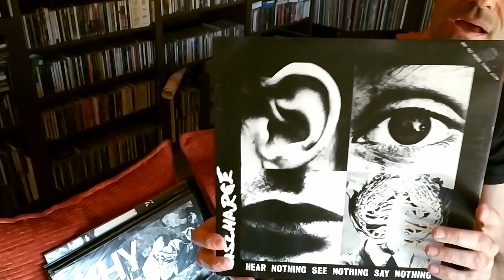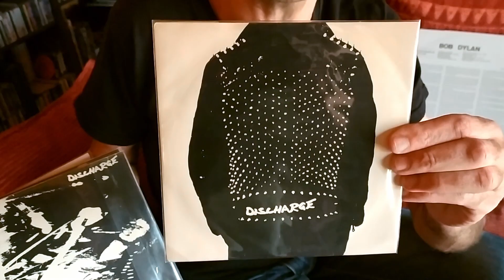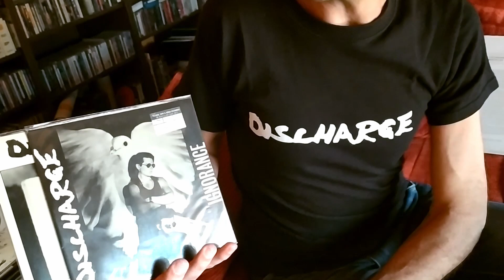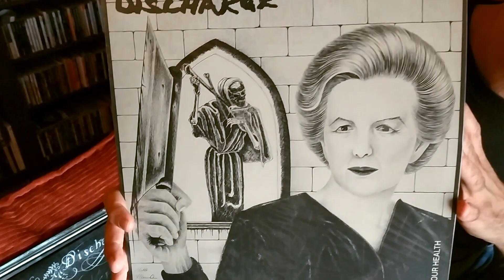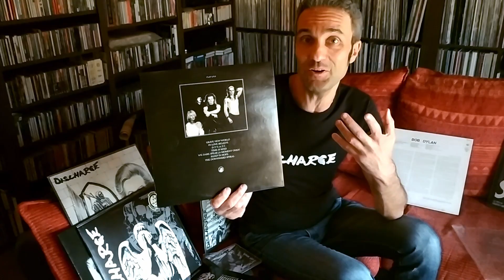Il Lato Oscuro 02: Discharge, insospettabile anello di congiunzione tra Dylan e Napalm Death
In questo episodio de "Il Lato Oscuro", Mox Cristadoro ci parla di una band proveniente dalla città inglese di Stoke-On-Trent, che ha generato fanatismo e proseliti: gli svedesi Anti Cimex, gli americani Assück, gli italiani Wretched, i britannici Disgust o gli Extreme Noise Terror e infiniti altri nomi nel mondo, infatti, si rifanno tutti esplicitamennte ai DISCHARGE.
Il suono, lo schema compositivo, i testi e le tematiche, il look e le immagini dal repertorio bellico dei Discharge, sono infatti divenuti degli "standard" del genere.